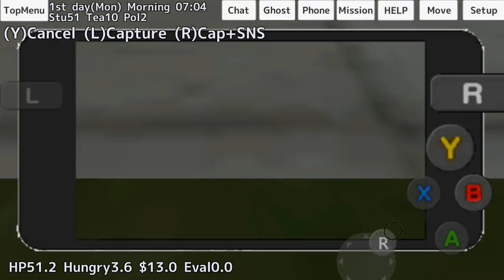SchoolGirls Simulator: new eye patch & capsule toys (update 22.12.2018)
Added:

• Gachapon(Capsule toys) chance walking cute 25%, Naoko doll 10%;
• New eye patch.